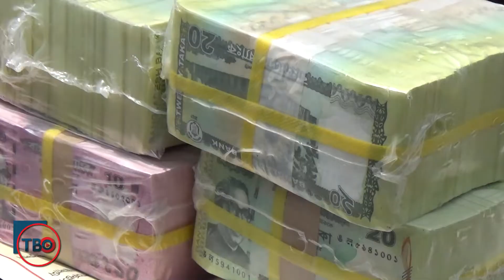নতুন টাকা পাওয়া যায় যেখানে | Money Market | Takar Haat | New Money | TBO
ঈদে নতুন টাকার চাহিদা বাড়ায় রাজধানীর গুলিস্তানে গড়ে উঠেছে নতুন টাকা বিকিকিনির দোকান। নতুন নোটের পসরা সাজিয়ে বসে আছেন বিক্রেতারা। ক্রেতাদের ভিড়ও চোখে পড়ার মতো।